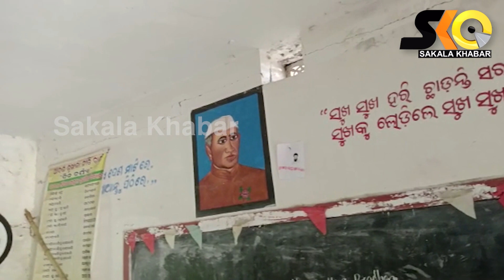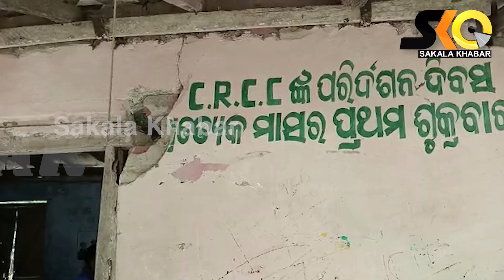ବିପଦ ସଂକୁଳ ଅବସ୍ଥାରେ ଚାଲିଛି ପାଠପଢା